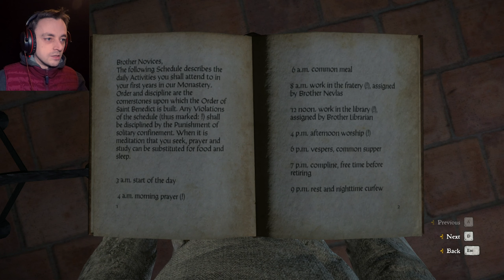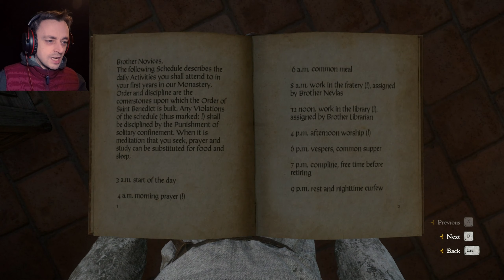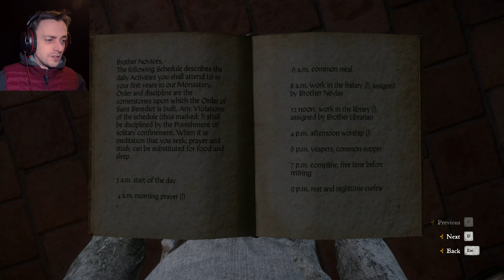Kingdom Come Deliverance Ep89 - Messing in the Monastery!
Henry needs to keep to his daily duties or there will be trouble, so we attempt to keep Henry as free from punishment as possible while also trying to hunt for scrolls and fake a murder! :D

You can find Kingdom Come Deliverance on Steam! and other platforms or find out more at